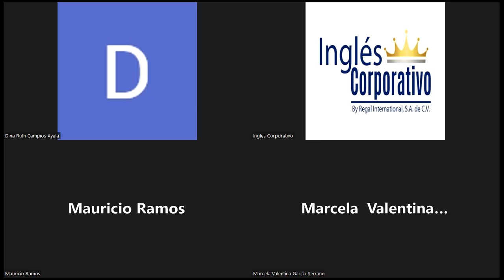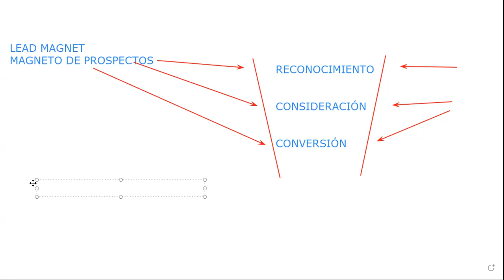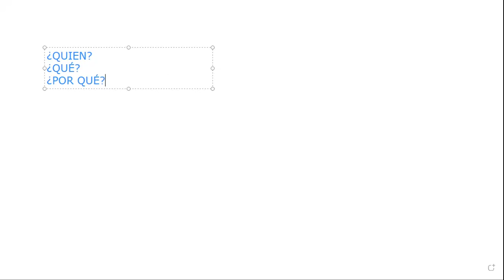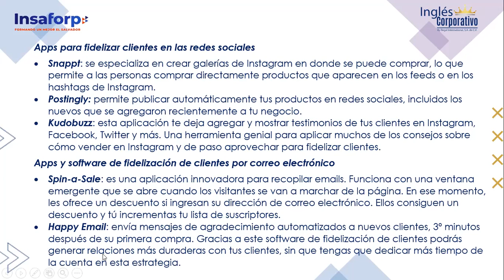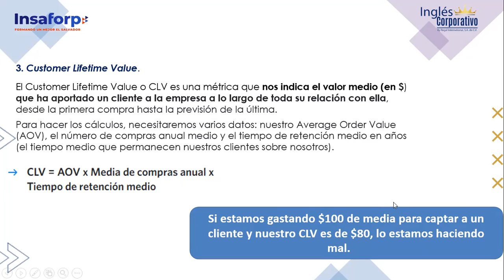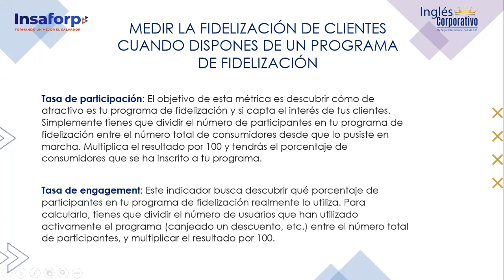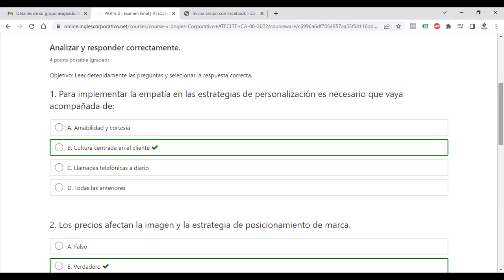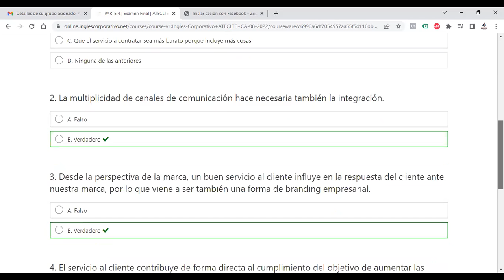Inglés Corporativo-07092022-4.3 COMO MEDIR LA FIDELIZACIÓN DE LOS CLIENTES